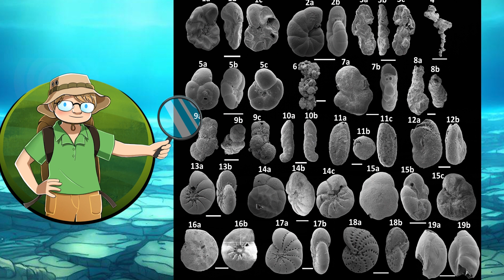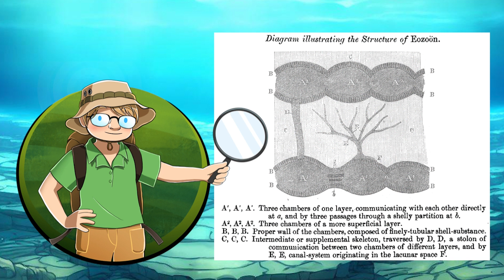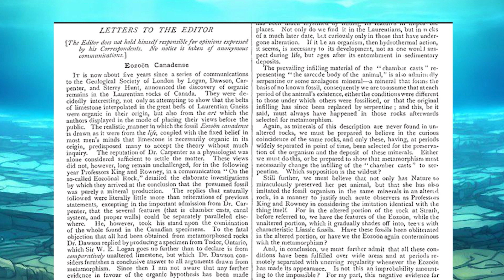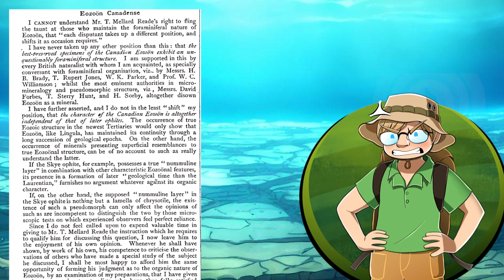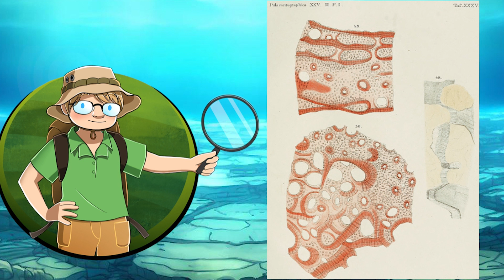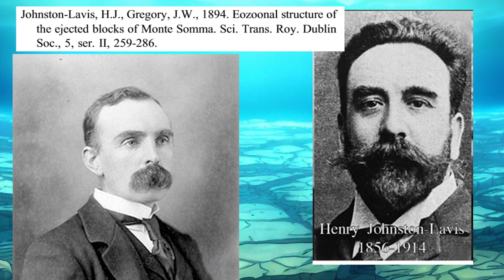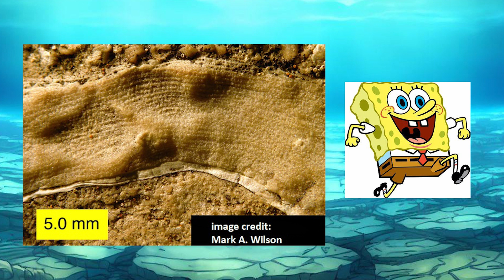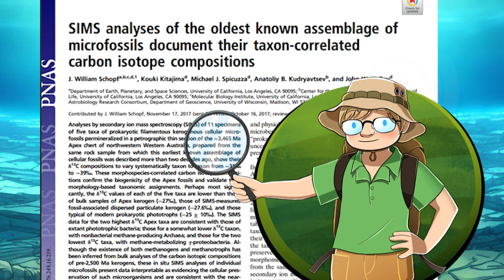The Grand Saga of the "Oldest Fossil Ever"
A freaking wild historical retrospective of the dramatic story behind the description and re-evaluation of what was once considered the oldest fossil ever found.

Chapters:
00:00 - Introduction
02:06 - A Contender Arrives
02:35 - The Discovery of Eozoon and the life of Dr. William Logan
05:03 - William Dawson describes Eozoon
11:09 - William Carpenter defends Eozoon
13:17 - The Controversy Begins
15:51 - Reade VS. Carpenter
18:13 - Henry Carter VS. Carpenter
21:57 - Carpenter gives up
22:44 - Karl Mobius VS Dawson
26:29 - Johnson-Lavis and Gregory OBLITERATE Eozoon
27:54 - Crazy Old Kirkpatrick RESCUES Eozoon
32:32 - The REAL oldest organisms ever
34:24 - Outro